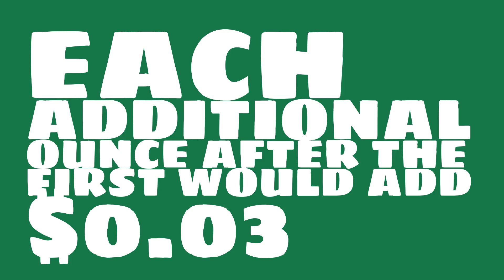How much did it cost to mail a pacakge in 1943?